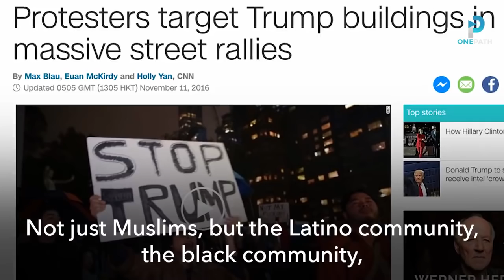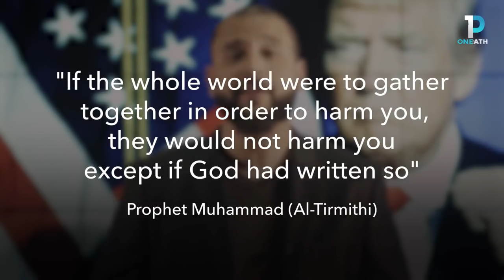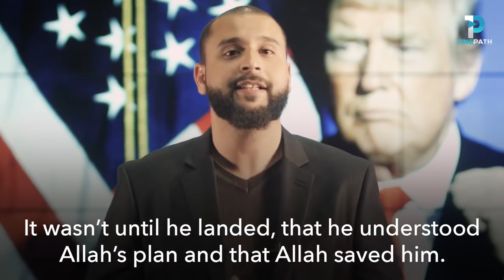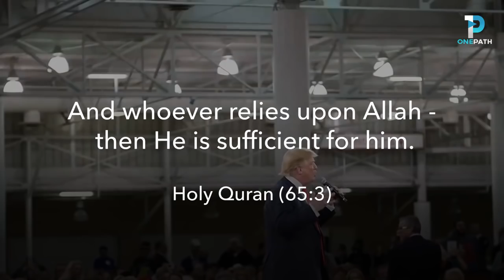Muslim Response to Donald Trump Win